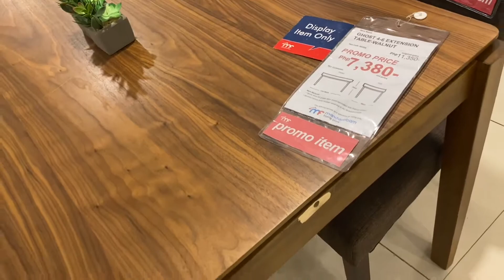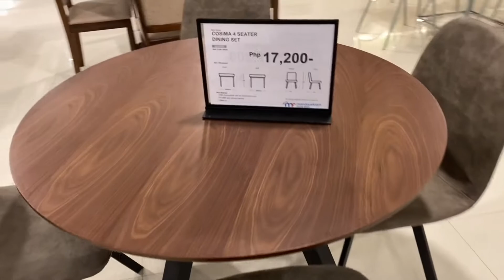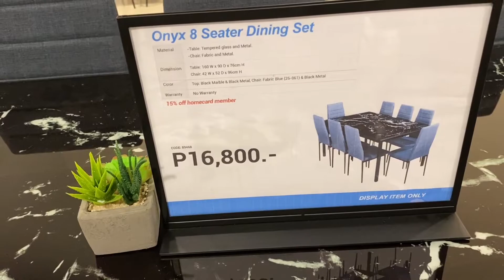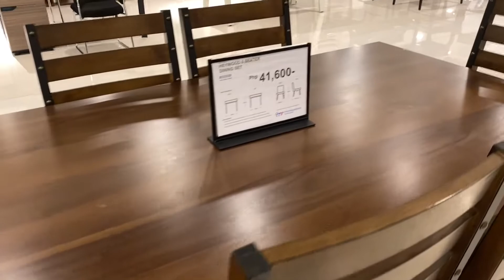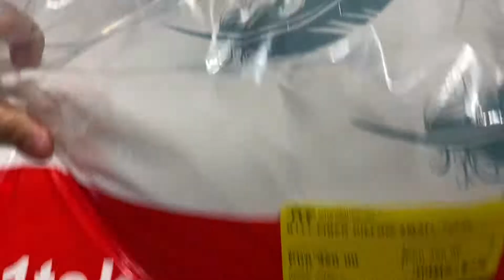MURANG BILIHAN NG GAMIT SA BAHAY | Everyday Furniture Sale| Mandaue Furniture (PART1)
Murang bilihan ng gamit sa bahay
Furniture sale
Mandaue furniture

Please continue to support our vlogs kung may suggestions or content na gusto niyong gawin namin please leave your comments sa comment box.